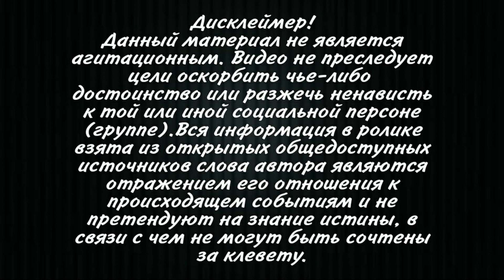Саакашвили назвал Украину проходным двором для преступников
Бывший президент Грузии, глава исполнительного комитета Национального совета
реформ Украины Михаил Саакашвили в эфире программы «Свобода слова Савика
Шустера» на телеканале «Украина 24» заявил, что страна превратилась в
проходной двор для преступников с постсоветского пространства. Текст интервью
опубликован на сайте телеканала.